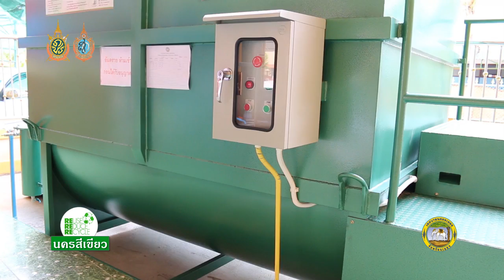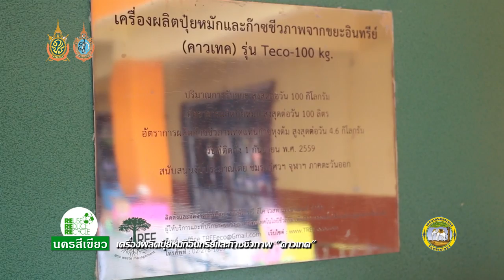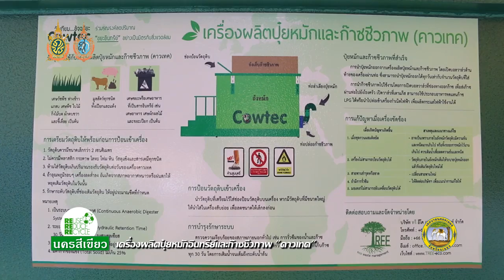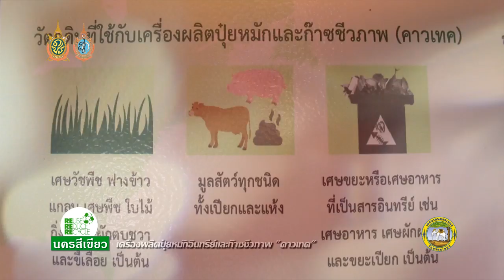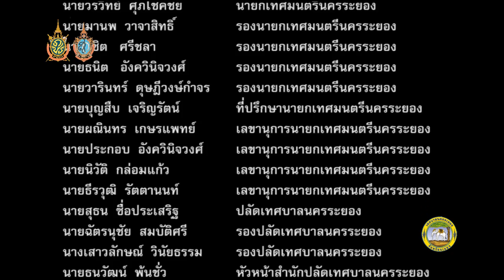นครสีเขียว ตอน เครื่องผลิตปุ๋ยอินทรีย์และก๊าซชีวภาพ